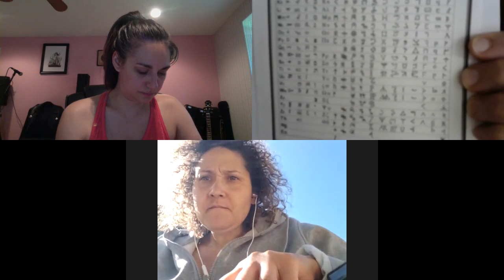HP Student Energy Lab 4/26/2019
Here is Friday's Energy Lab-

We talk about time, and concepts around reincarnation and what is happening with our consciousness.

We discussed connecting with and resolving unresolved issues with passed people.

Tuning our frequencies and flexing our energetic muscles to build our merkaba.

Using substances and consciousness work.

And guided to gifts.